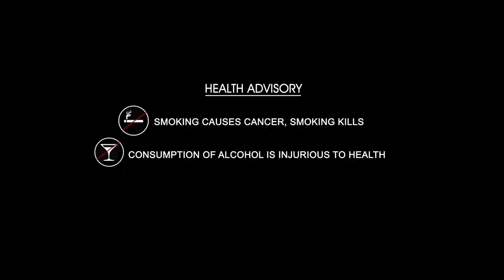Color Photo Sai Rajesh (Steven Shankar) Full Interview| Frankly With TNR #60 | #376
👉 Episode 1 Watch the exclusive interview of Writer/Director Steven Shankar(Sai Rajesh) in Frankly With TNR only on Talking Movies With iDream.